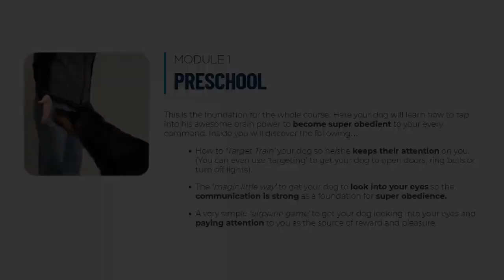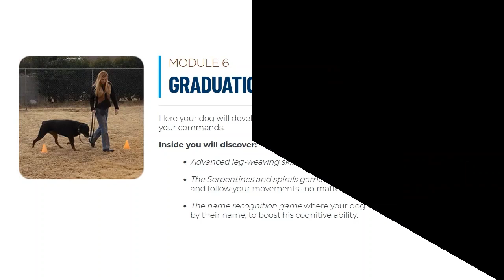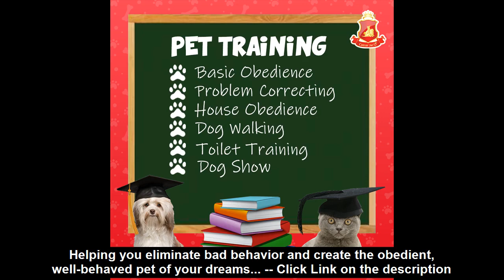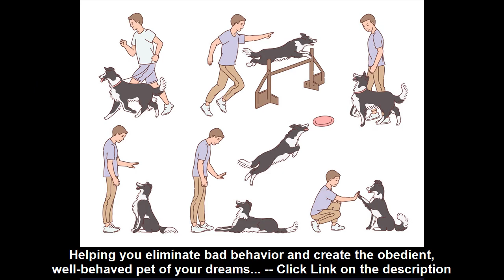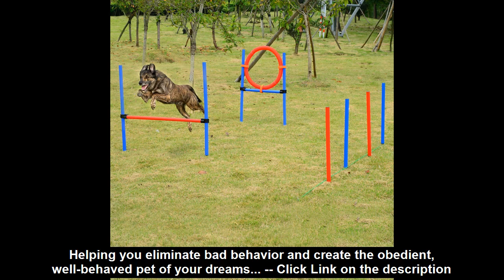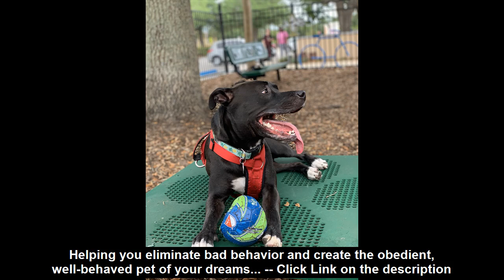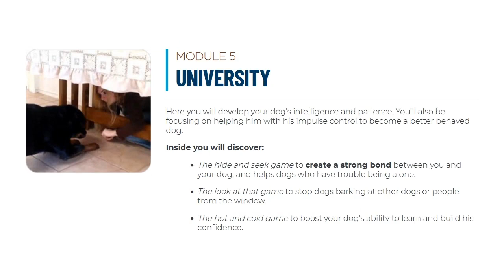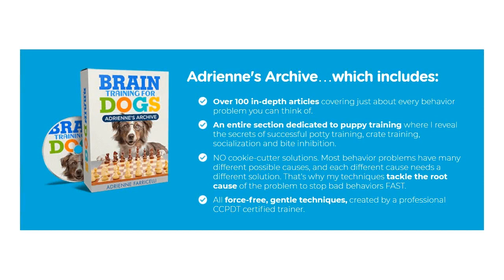Dog training oregon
Hello hope youre having a great day, you are watching  Dog Training Oregon videos..

About me :
- Im a professional CPDT-KA certified dog trainer living in Arizona, Had my work featured in USA Today and Every Dog magazine.
- Once You Learn My Simple Techniques for Unlocking Your Dogs Natural Intelligence you will be amazed at how quickly problem behaviors disappear and your dog starts to obey you!

Comment and support really appreciate.

I try to create this videos to help many people who need this guide or online course in High Definition.
This created on 28 June 2022 08:06:45 PM..
See you!.

For who this video for :
Highly recommend for you who want to find best dog obedience training near me on these area : maine,new hampshire,arizona,utah,idaho,north dakota,colorado,vermont,west virginia,alaska,wyoming,south dakota,wisconsin,minnesota,rhode island,washington,new mexico,ohio,missouri,montana,north carolina,oklahoma,iowa,south carolina,nebraska,arkansas,indiana,virginia,tennessee,pennsylvania,massachusetts,michigan,illinois,oregon,nevada,california,kentucky,connecticut,alabama,delaware,florida,maryland,texas,kansas,georgia,new jersey,new york,louisiana,mississippi,district of columbia,hawaii, and other city.